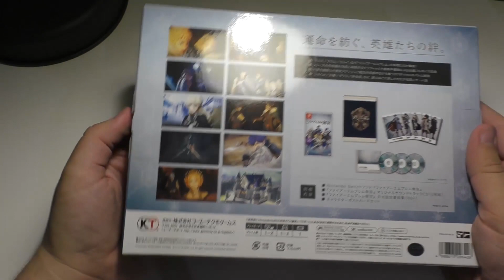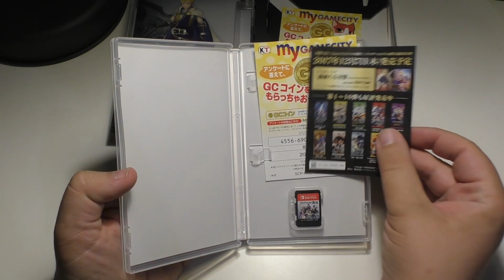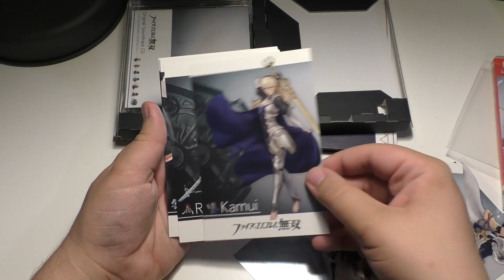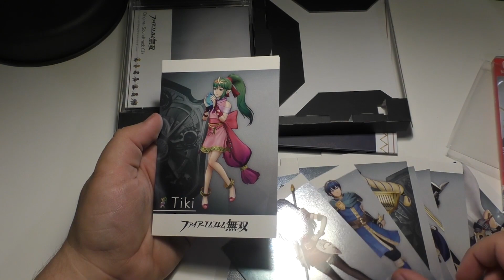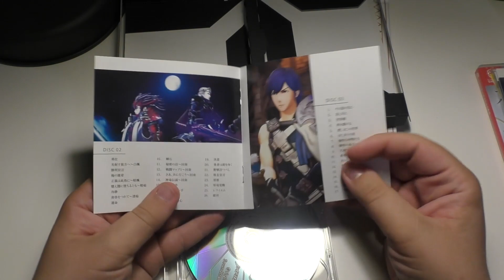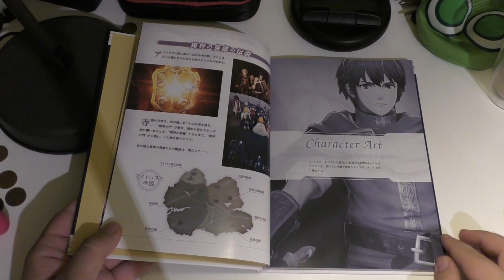[Unboxing] Fire Emblem Warriors Premium Box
Before the game hits the west, we take a look at one of its Japanese special editions. An unboxing for the Fire Emblem Warriors Premium Box.